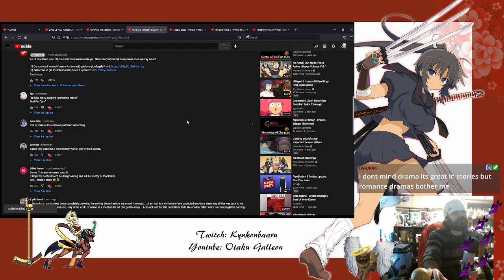Reacting to - Alice and Therese's Illusion Factory